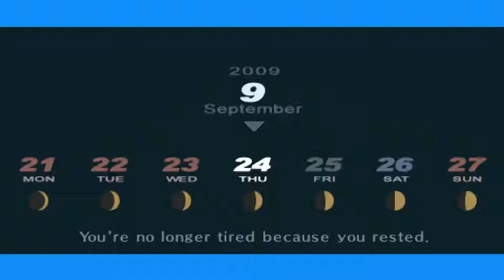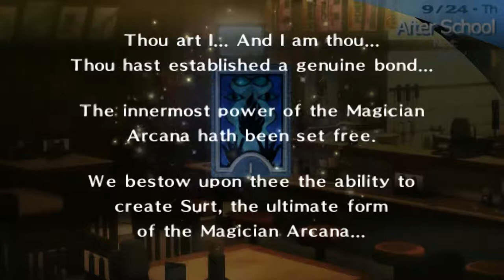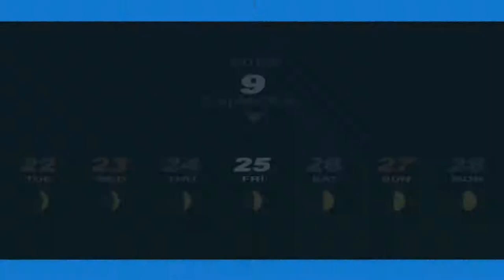Persona 3 P - 122 [9/24 - 9/26] Clean up party, Magician 10, Emperor 08, Numerology, Walk Shinji